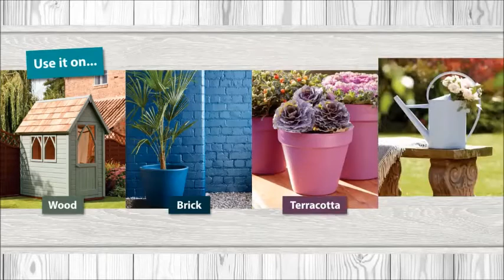Ronseal Garden paint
Ronseal Garden Paint waterproofs and protects a wide range of garden substrates including wood, metal, brick and stone.

It is quick and easy to apply, requiring 3 coats and has a drying time of 4 hours but is rainproof in just 1 hour.

Perfect for garden sheds, fences, garden, furniture, pergolas, summer houses, walls, garden fixtures and much more.

Sand or wire brush before application to remove any loose coatings and splinters.

Metal surfaces will need a suitable primer before Ronseal outdoor paint can be used, a grey primer under the darker colours and white under lighter.

Ronseal Exterior Wood Paint can be applied with a brush, roller or applicator depending on the type and shape of surface to be painted.

Always do a test area first to check for suitability and coverage.

Always use suitable protective equipment, and take due care while applying any of the products featured in these video’s.

All prices are accurate at time of the video going live.